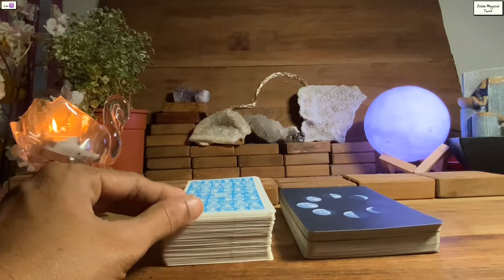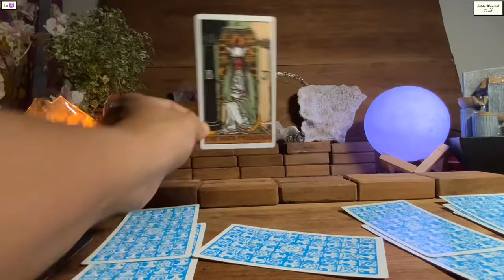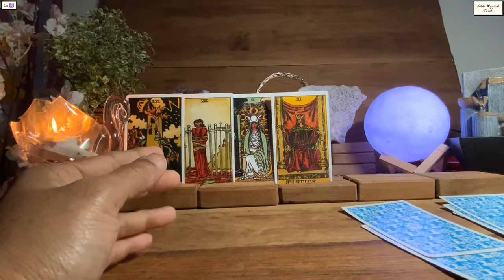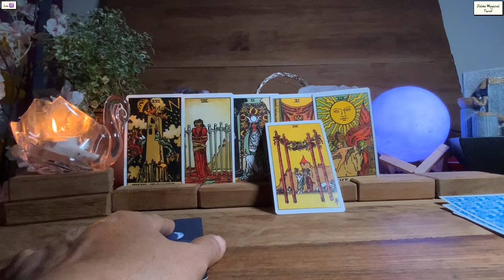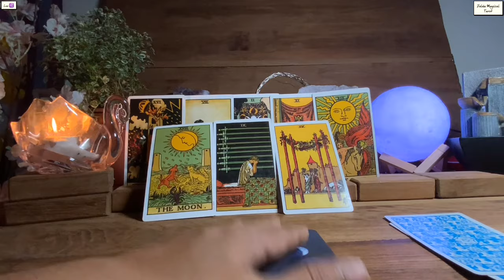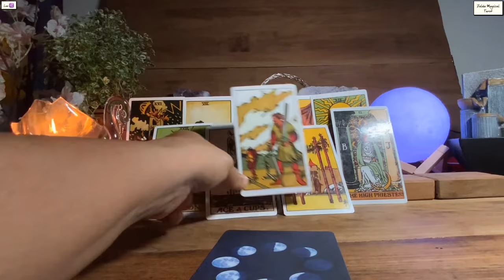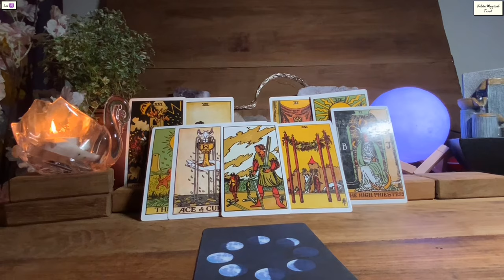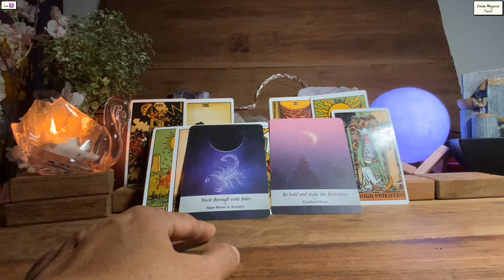Leo 🍀ATTENTION LEO’S…MANY PEOPLE JEALOUS OF YOU AND…♌️Money Tarot